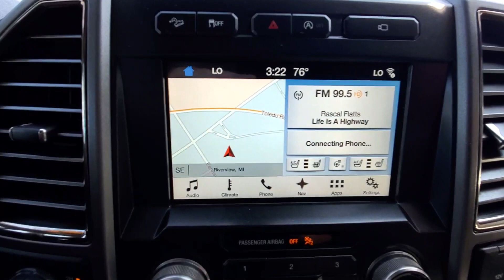2017 Ford F-150 Raptor 4WD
2017 Ford F-150 Raptor

Raptor 4WD 10-Speed Automatic
Avalanche
Black Leather

Reviews:
  * Diverse four-engine lineup; class-leading payload and tow ratings; highly focused Raptor off-road model; lots of available comfort, convenience and safety tech; excellent crash-test scores. Source: Edmunds

Awards:
  * JD Power Vehicle Dependability Study (VDS)
  * 2017 KBB.com 10 Most Awarded Brands
  * 2017 KBB.com Brand Image Awards